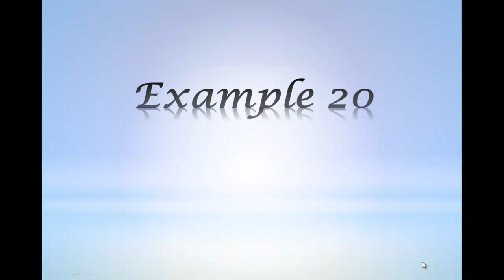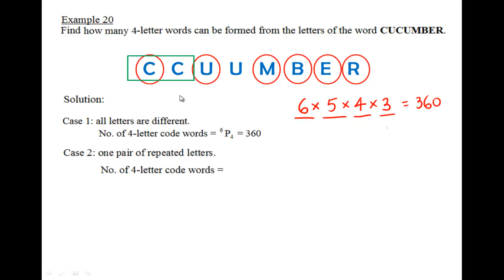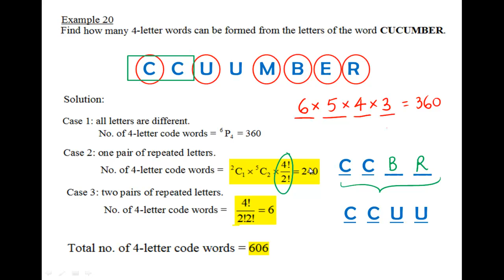Example 20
An E-Learning Video on Permutation and Combination